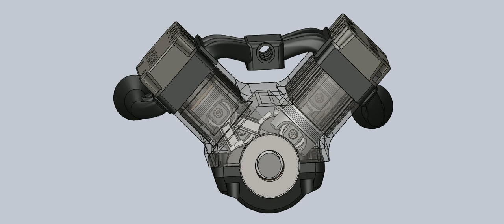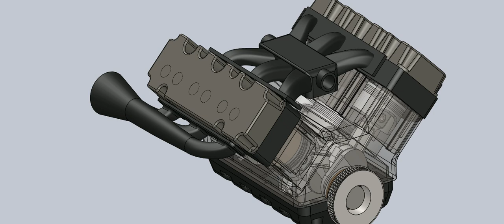V6 Engine Working Animation Solidworks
V6 Engine Animation Solidworks